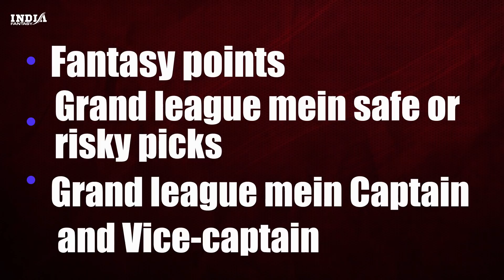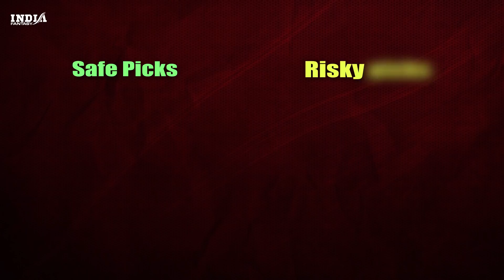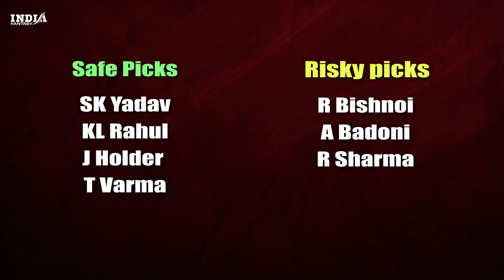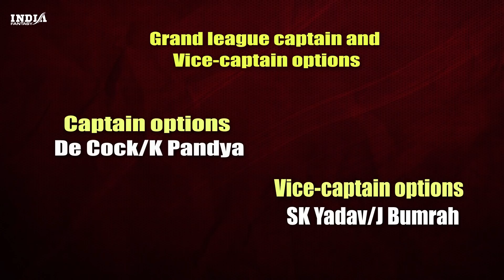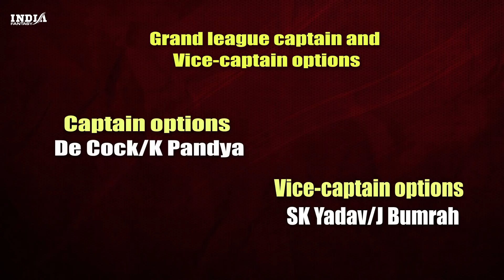LKN vs MUM | Dream11 Grand League Team Picks & Analysis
The Video is all about Grand League Team Prediction and Fantasy Tips on Match 37 of IPL 2022. The 37th Match of IPL will be played Between LKN vs MUM.